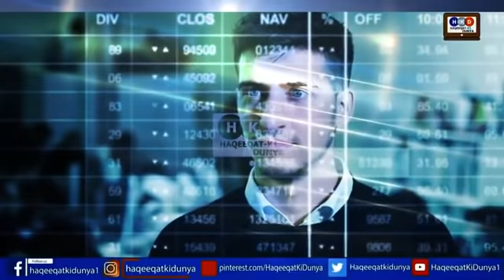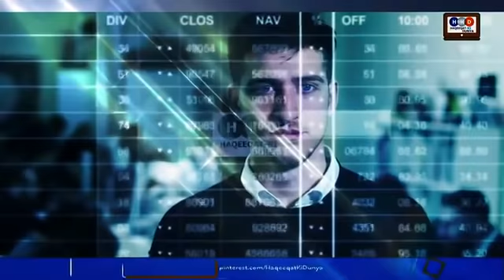Pm Imran Khan Address Today & Take Stance With TLP Saad Rizvi To Teach Lesson France